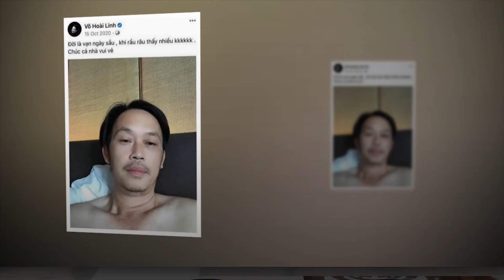Danh hài Hoài Linh mắc căn bệnh ung thư, bác sĩ hé lộ 1 câu rơi nước mắt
8 Showbiz là Kênh cập nhật Tin tức Sao Việt, Tin tức Showbiz, Tin tức 24H hot nhất và mới nhất trong ngày. Những câu chuyện xung quanh đời tư của những người nổi tiếng.

8 Showbiz sử dụng nguồn tư liệu tổng hợp trên Internet từ báo chí chính thống của Việt Nam có chọn lọc, không cố tình công kích hay phỉ báng bất cứ cá nhân, tổ chức nào. Chúng tôi hoàn toàn không chịu trách nhiệm liên quan đến các bình luận của khán giả trên YouTube.